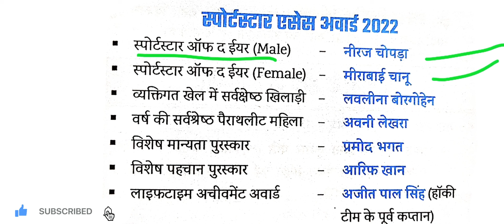Sports Current Affairs 2022 || Sports Stars 2022 || Group-D Exam Analysis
Group-D Exam Important Current Affairs 2022 || Group-D Exam Analysis ||Current affairs 2022
Group-D Exam Important Current Affairs 2022
 Group-D Exam Analysis
Railway Group-D
NTPC CBT-2 Current Affairs 2022
मलेरिया उन्मूलन का लक्ष्य कब तक रखा गया है
current affairs livcurrent affairs live
Allstudyfocus current affairs
rrb ntpc cbt 2 analysis 2022
rrb ntpc cbt 2 analysis 9 may
Ntpc cbt 2 analysis
67th pbsc current affaire
67th bpsc exam date
67th bpsc notification
67th bpsc latest news
67th bpsc vacancy
67th bpsc vacancy notification
67th bpsc latest update
67th bpsc pt exam date
67th bpsc seats
67th bpsc new exam date
67th bpsc notification 2021
67th bpsc news
67th bpsc exam date 2021
67th bpsc prelims exam date
67th bpsc pt exam date 2021
bpsc 67th notification
Allstudyfocus current affairs
67 bpsc
bihar current affairs in hindi
67th bpsc current affairs
bpsc current affairs in hindi
bpsc current affairs preparation
bpsc current affairs strategy
bihar gk
67th BPSC current affairs
67th bpsc
bihar current affairs for bpsc
67th bpsc 2021
bihar si current affairs
daily bihar current affairs in hindi
today current affairs
bihar currrent affairs
bpsc mains current affairs
67th BPSC current affairs
67th bpsc
today current affairs
bihar currrent affairs
ntpc cbt 2 static gk classes
group d static gk by ratan sir
group d static gk allstudyfocus
ntpc cbt 2 static gk topics
ntpc cbt 2 static gk allstudyfocus
ntpc cbt 2 static gk topic wise
group d static gk by
Most important current affairs
Daiy current affairs
Allstudyfocus current affairs
NTPC current affairs today
सरस्वती सम्मान 2021
Important current affairs today
Important current affairs 2022
Allstudyfocus current affairs
April month current affairs 2022
Allstudyfocus current affairs 2022
Today Top 10 current affairs
8 March current affairs
March 2022 current affairs
2022 ntpc current affairs
ssc chal current affairs
mts current affairs
important thems
mount everest
Kami rita sherpa
Maleriya unmulan lakshyarrb
ntpc cbt 2 strategy
rrb ntpc cbt 2 preparation strategy
rrb ntpc cbt 2 classes
Malerya unmulan lakshya 2030